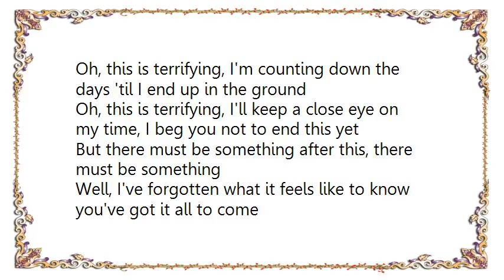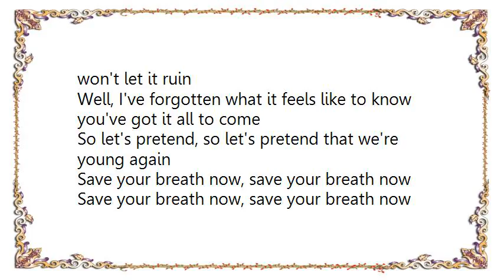We Are the Ocean - Our Days Are Numbered Lyrics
[Lyrics We Are the Ocean - Our Days Are Numbered]
Oh, this is terrifying, I'm counting down the days 'til I end up in the ground
Oh, this is terrifying, I'll keep a close eye on my time, I beg you not to end this yet

But there must be something after this, there must be something

Well, I've forgotten what it feels like to know you've got it all to come
So let's pretend, so let's pretend that we're young again

Oh, this is terrifying, I'm scared that I'll wake up one day with nothing left to do
Oh, this is terrifying, I'm trying hard to see this through without the fear that I'll die soon

I won't let it ruin the years that I have, I won't let it ruin

Save your breath now, save your breath now